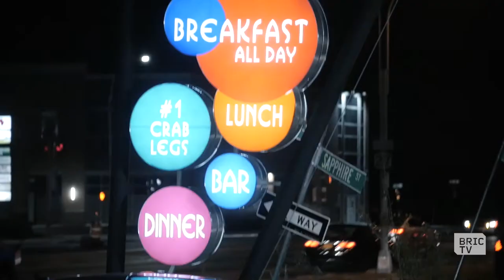Fenelon Guillaume (aka Fen G) | Laffaholics 309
Fen G has a great response for when people ask if all Haitians do voodoo. On this episode of Laffaholics, he delivers a set on having his first Boston Cream doughnut, and looking too trustworthy.